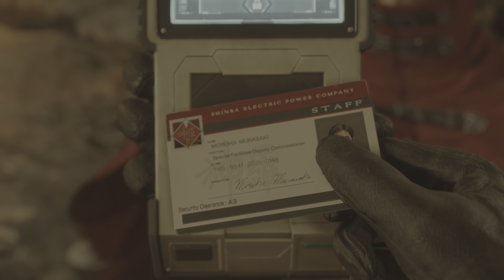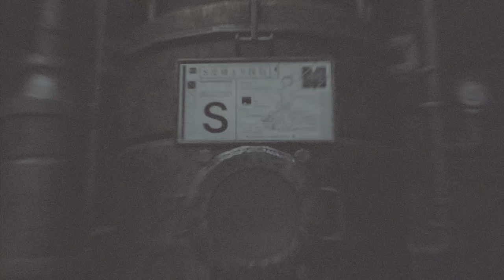FINAL FANTASY VII REBIRTH : Chapter 11 - The Long Shadow of Shinra Pt.4 Gameplay